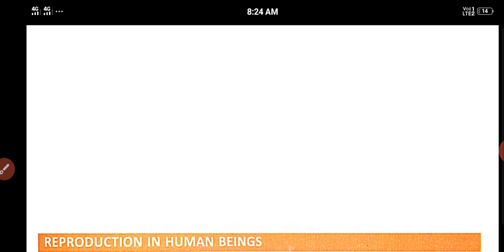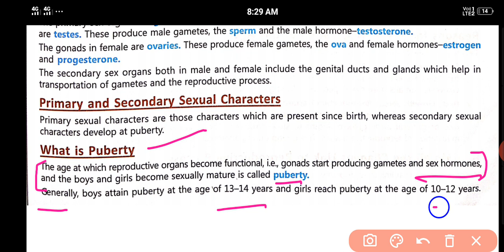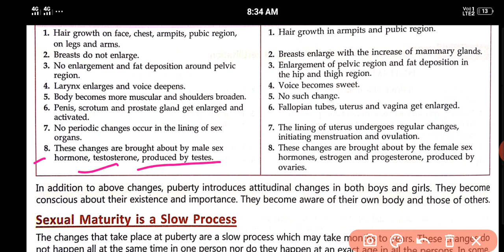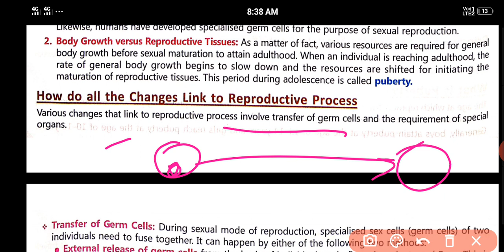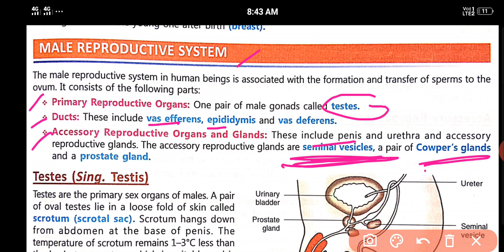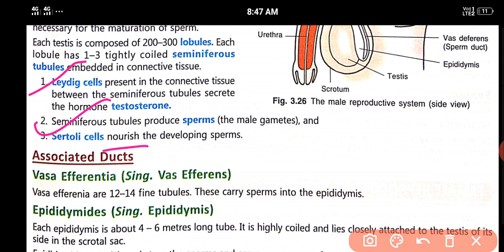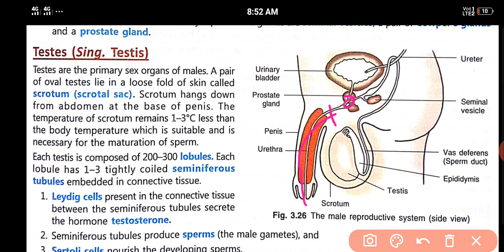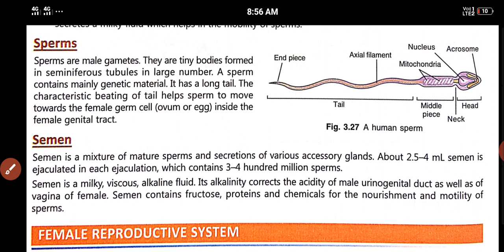Sexual Reproduction in Human Being.